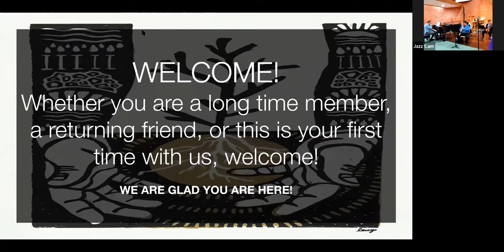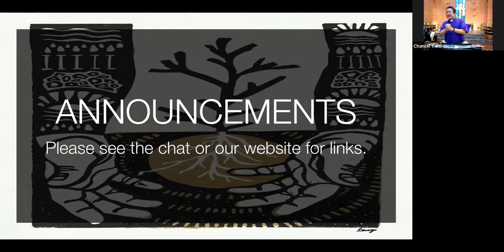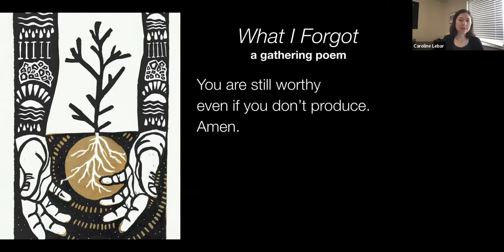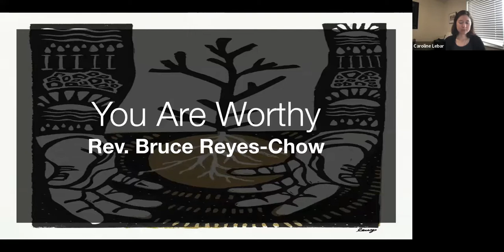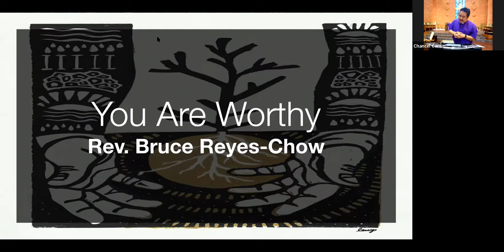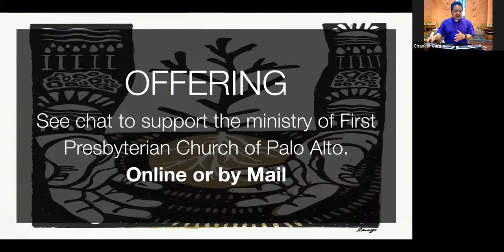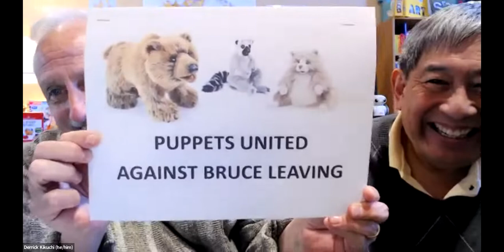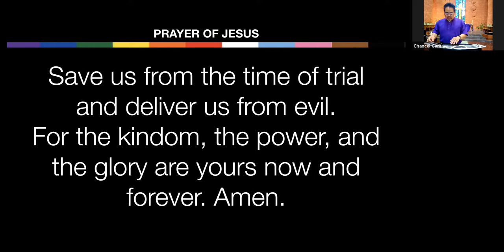Sunday, 03.20.2022 | "You Are Worthy" | Luke 13:1-9| Rev. Bruce Reyes-Chow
Zoom Recording of Worship at First Presbyterian Church of Palo Alto.

Title: Your Are Worthy
Scripture: Luke 13:1-9
Preacher: Rev. Bruce Reyes-Chow
Sermon Begins: 37:04
Music and Copyright Info at the Bottom

MUSIC AND COPYRIGHT INFORMATION
CCLI: 4422236
Full to the Brim
Text and Music by Paul Demer. Used with permission of A Sanctified Arts, LLC.

Text: Harry Emerson Fosdick, 1930. Music: John Hughes, 1907. Public Domain. Used with permission of One License A-709238.

Peace
Music: Horace Silver, 1959. Used with permission of CCLI and One License A-709238.